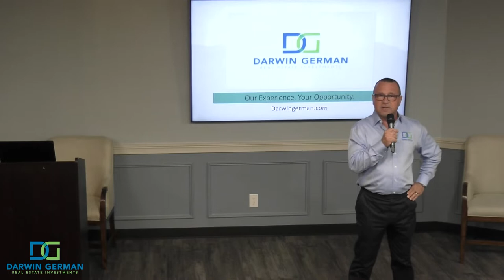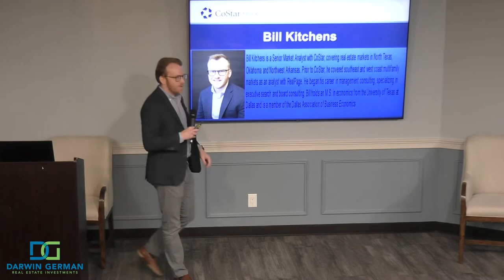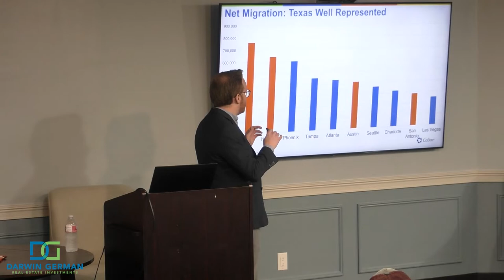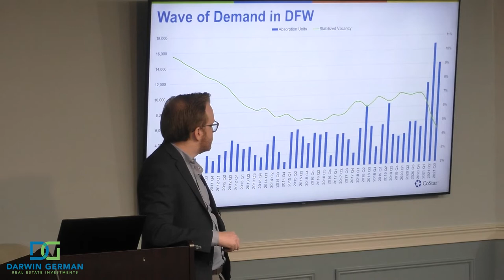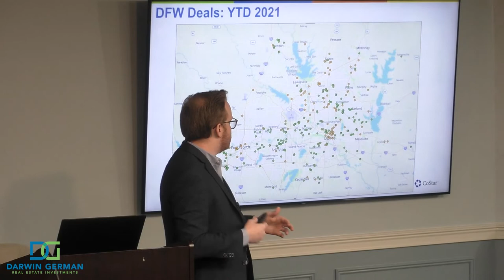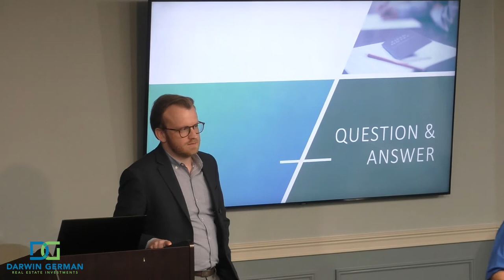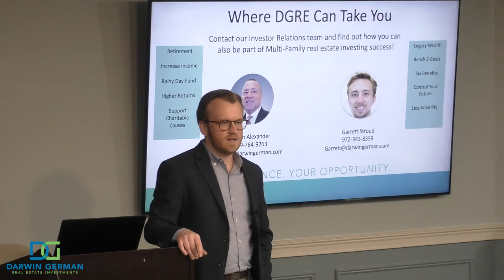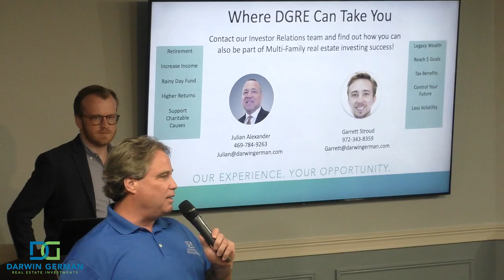DGRE's October Meeting Featuring. Bill Kitchens